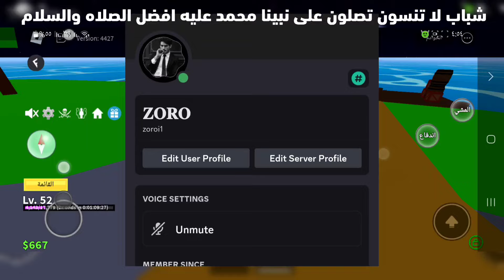سكربت ترجمه باللغه العربية لماب بلوكس فروت 🍎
هاك دلتا اخر اصدار وشرح طريقه جلب المفتاح🔑
هكره بلوكس فروت
تحميل هاك دلتا اخر اصدار 🔥
شرح هاك دلتا كامل
شرح سكربت بلوكس فروت كامل

تحميل الهاك والسكربت: 👇🤍

شرح طريقه جلب المفتاح ✅